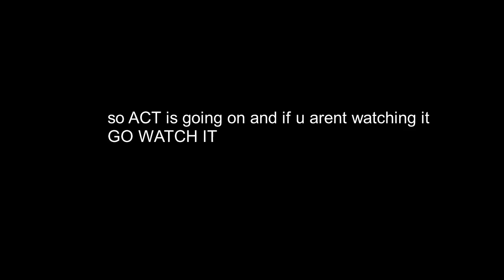(EXPIRED) How to get the new ACT skin in Arsenal